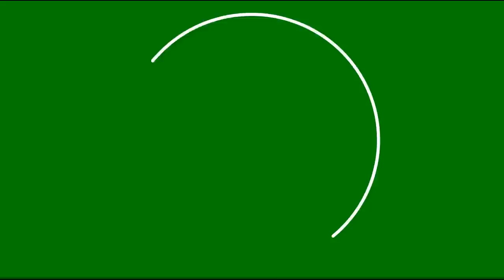ESARET 127 - Nurşah diz que não quer Eda em casa.